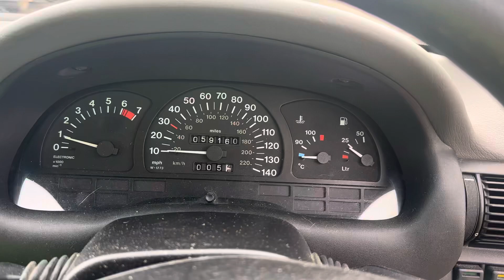Разборка Opel - Astra F 1991-1998, 1.4 (VIN: W0L000059S8143907) M465EBX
Разобран Opel - Astra F 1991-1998
Основные характеристики:
Год выпуска: 1995
Двигатель: 02BG6371
Объём двигателя: 1.4
Тип двигателя: Бензин
Коробка передач: КПП автомат (АКПП)
Кузов: Хэтчбэк 5 дв.
Смотри каталог запчастей Opel - Astra F 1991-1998 на :
⏰ Режим работы колл-центра:
08:00 – 20:00 – ежедневно